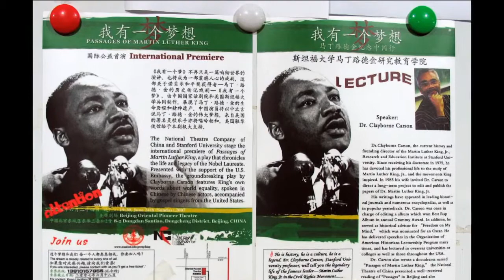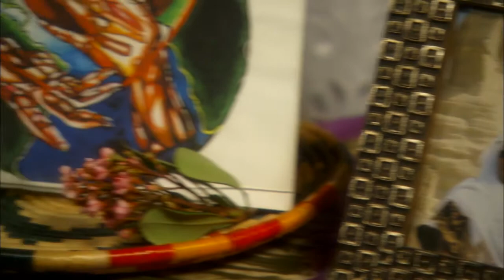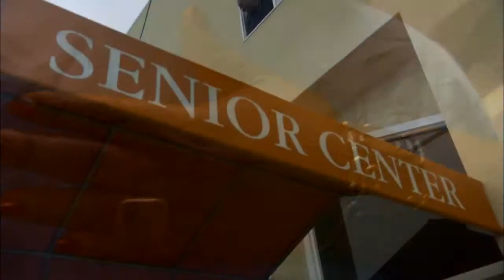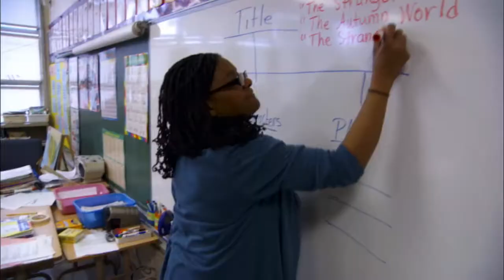2011 Black History Month Celebration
KQED proudly celebrates individuals whose work has helped to create a better Bay Area for all. Nominated by the community, these local heroes' accomplishments are the centerpiece of our annual Black History Month Celebration.